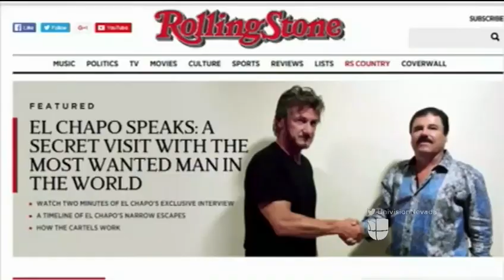Rompe su silencio la actriz Kate del Castillo - news 2022